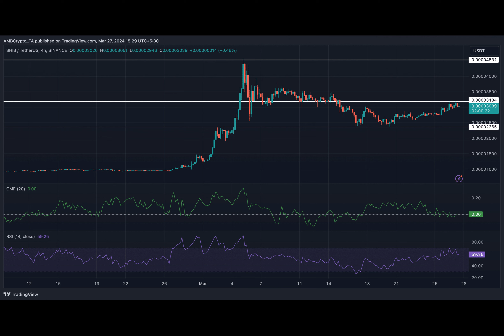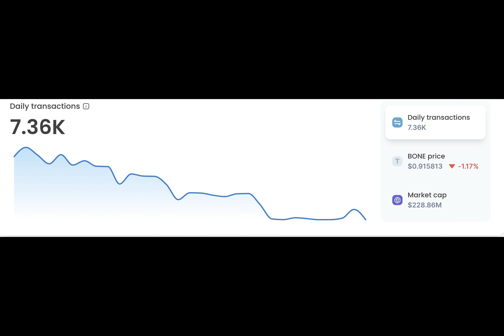SHIB’s price rises further, but will the bull rally last?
Shiba Inu has been one of the most prominent meme coins in the sector for quite some time. Due to the recent resurgence of interest in these tokens, the price of SHIB has surged.